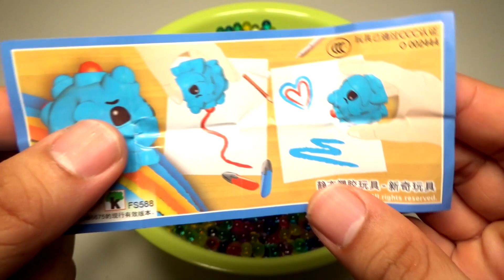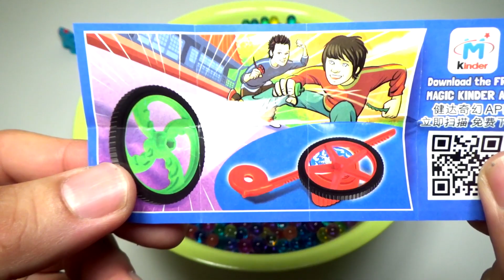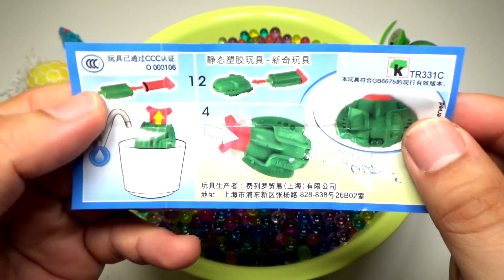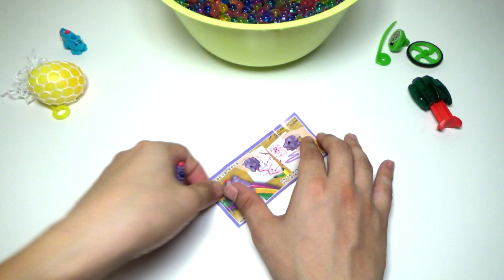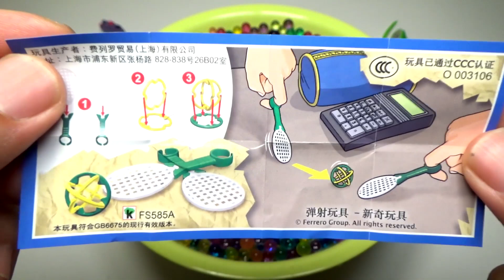Combine Slime Clay Liquid Monster Surprise Egg Toys Orbeez Stressball Colors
This video watch most Combine Slime Clay Liquid Monster Surprise Egg Toys Orbeez Stressball Colors